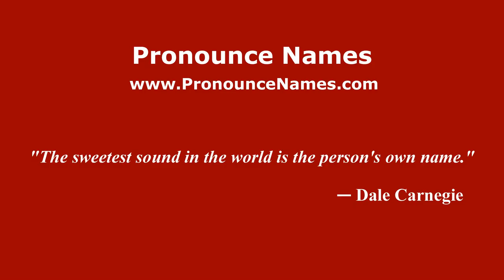How to pronounce Mariano Torresi (Spanish/Argentina) - PronounceNames.com